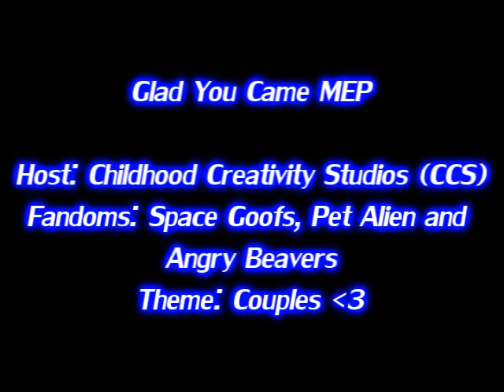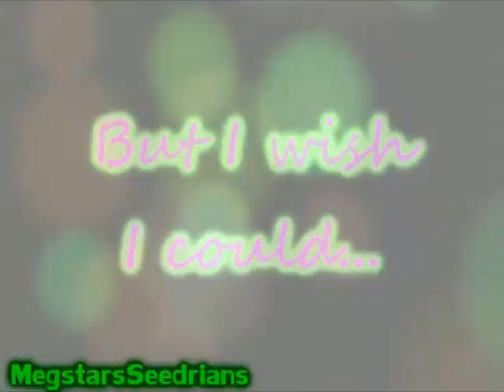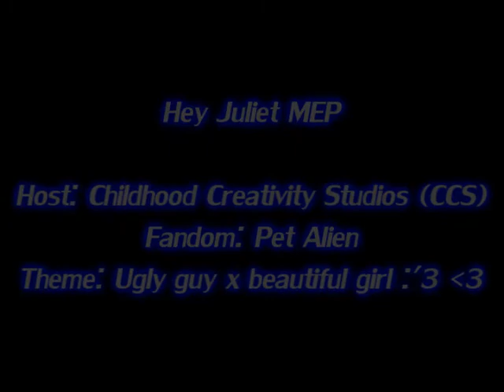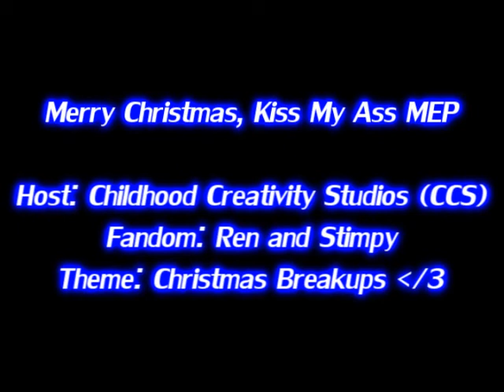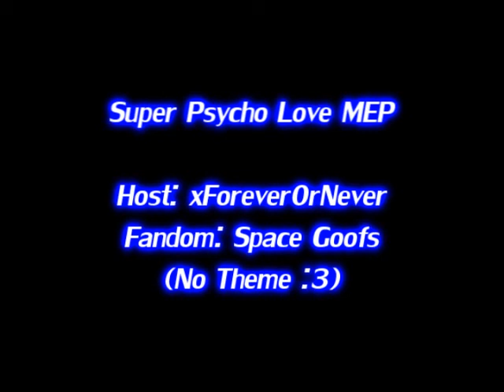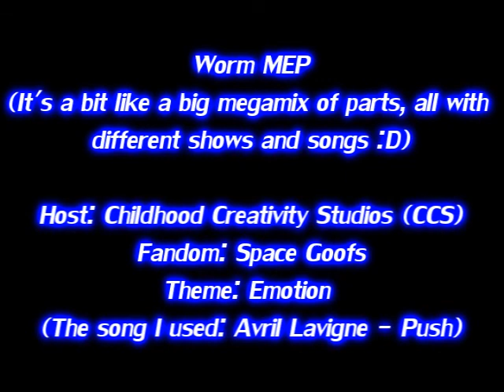MEP Dump 1 :D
AND THIS IS WHERE I'VE BEEN FOR SO LONG *shothard*
Yeah I've been working on a LOT of MEP parts, secretly plotting to compile them all in one video for you all to enjoy :'3
I PROMISE I'LL MAKE SOME PROPER AMVS SOON X3